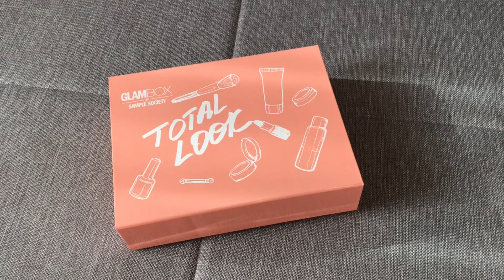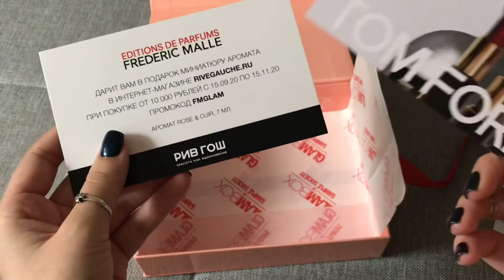GLAMBOX TOTAL LOOK NUDE | ШИКАРНЫЙ состав!!! Успели НЕ ВСЕ 😎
Супер состав!
Тираж был всего 1000 экземпляров, так что очень рада что успела «урвать».